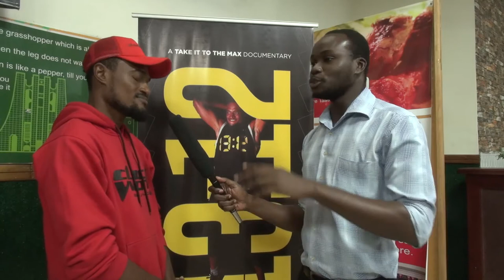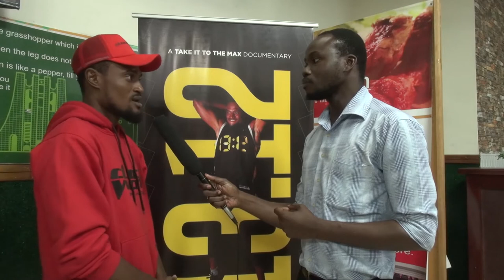INTERVIEW with 13:12 star and ClockWork Brand CEO Emmanuel Eckow Amoako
Basketball Player, ClockWork CEO and star of 13:12-Make The Clock Work Documentary Emmanuel Eckow Amoako talks extensively on the video piece and upcoming High School Tour